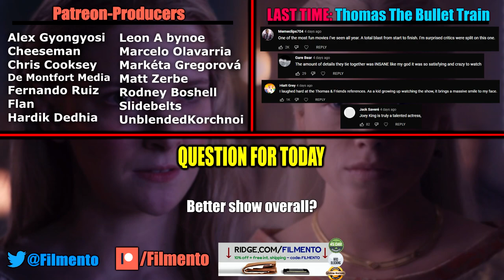Why Rings of Power Failed where House of the Dragon Worked | One v One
Amazon's Lord of the Rings: The Rings of Power is here to dethrone Game of Thrones: House of the Dragon as the new biggest show on TV. But did it? The seasons are still ongoing I guess, but based on the pilot episode, House of the Dragon comes on top.  Which is strange because both shows feature a lot of the fantasy elements. So in today's episode of One v One, let's compare these two shows with each other to see how the fantasy side of House of the Dragon is handled in such a way that it's much easier for casual audiences to get into the story... than compared to Rings of Power.

The Lord of the Rings: The Rings of Power (2022)
Prime Video's The Lord of the Rings: The Rings of Power brings to screens for the very first time the heroic legends of the fabled Second Age of Middle-earth's history. This epic drama is set thousands of years before the events of J.R.R. Tolkien’s The Hobbit and The Lord of the Rings, and will take viewers back to an era in which great powers were forged, kingdoms rose to glory and fell to ruin, unlikely heroes were tested, hope hung by the finest of threads, and the greatest villain that ever flowed from Tolkien’s pen threatened to cover all the world in darkness. Beginning in a time of relative peace, the series follows an ensemble cast of characters, both familiar and new, as they confront the long-feared re-emergence rings of power vs house of the dragon rings of power bad show good show trash house of the dragon good show bad show trash rings of power watch free online free house of the dragon watch free online free shocking moments only action pilot episodes is house of  the dragon better than rings of power of evil to Middle-earth. From the darkest depths of the Misty Mountains, to the majestic forests of the elf-capital of Lindon, to the breathtaking island kingdom of Númenor, to the furthest reaches of the map, these kingdoms and characters will carve out legacies that live on long after they are gone.
Game of Thrones: House of the Dragon (2022)
An internal succession war within House Targaryen at the height of its power, 172 years before the birth of Daenerys Targaryen.  King Viserys I Targaryen,  Prince Daemon Targaryen,  Princess Rhaenyra Targaryen